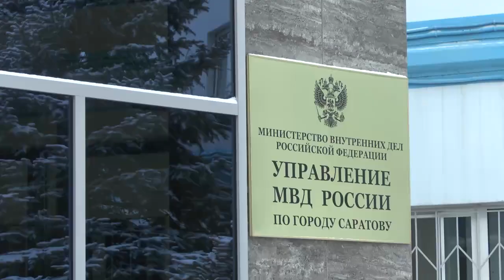Пожилой саратовец в банкоматах трех ТРЦ перевел миллион "на безопасный счет"